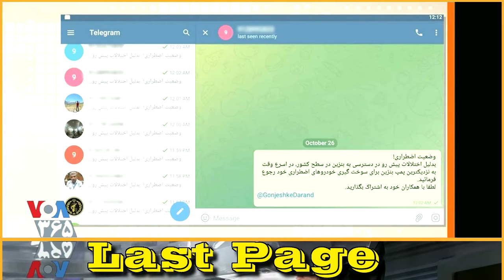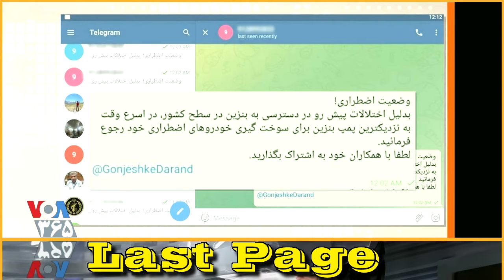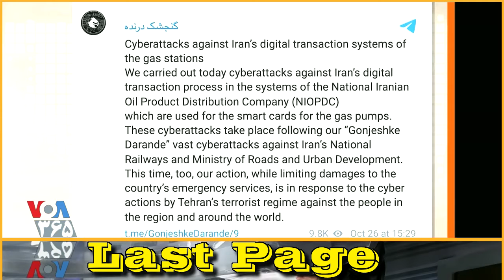VOA Persian, Cyberattack, سناریوهای سایبری « راست و دروغ ... ! » ؛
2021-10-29, ۱۴۰۰/۰۸/۰۷, VOA Last Page